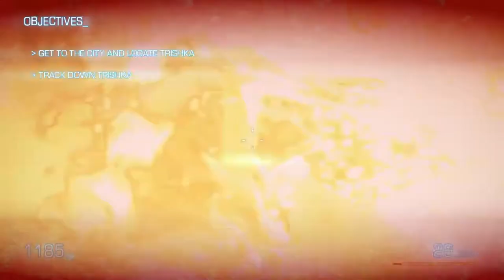Bulletstorm Mission 3 Last train from explosion tow!!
Bulletstorm is a 2011 first-person shooter video game developed by Polish developer People Can Fly and the American company Epic Games, and is published by Electronic Arts for the PlayStation 3, Xbox 360 and Microsoft Windows. The game was released on February 22, 2011 in North America and on February 25, 2011 in Europe.

The game is distinguished by its sense of style and crass humor as well as excessive violence and profanity, rewarding players with points for performing increasingly ludicrous and creative kills. Bulletstorm does not have any competitive multiplayer modes, preferring instead to include cooperative online play as well as score attack modes.